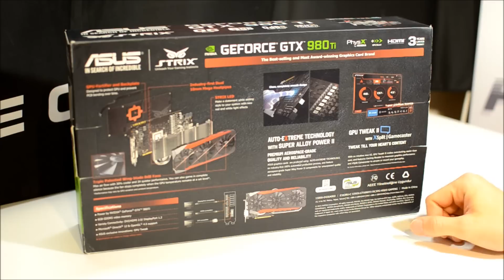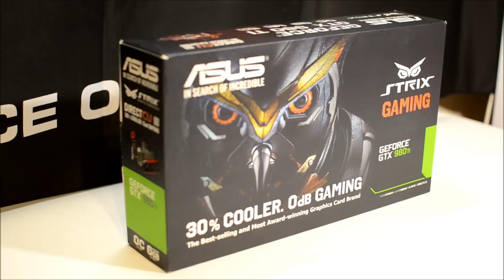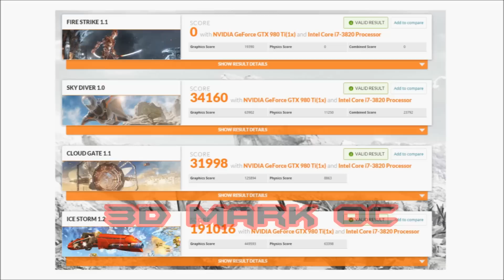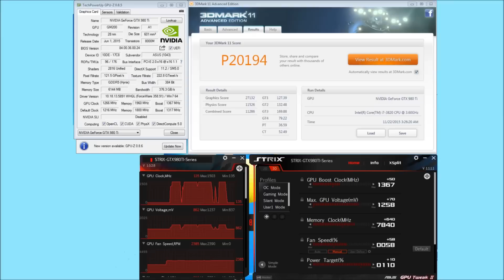ASUS STRIX GTX 980 TI (unboxing, benchmarks, GTA V test) [SK/CZ]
TEST SETUP:

CPU: Intel I7-3820 3,6 - 4,9 GHz
RAM: KINGSTON HyperX Beast 2x8GB 2400 MHz CL 11
MB: ASUS Rampage IV Extreme/ASUS Rampage IV Black
SSD: SAMSUNG EVO 840 120GB
PSU: Corsair RM 850
Cooling: Custom water cooling (EKWB)